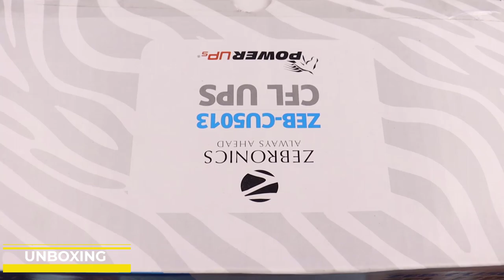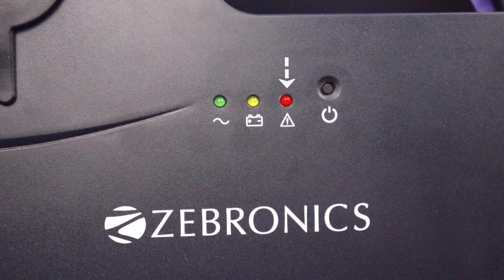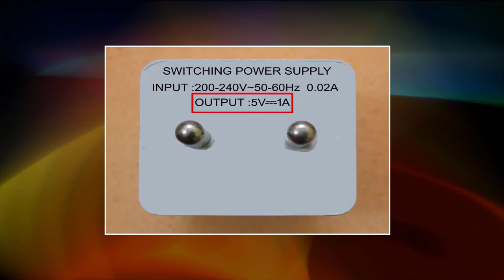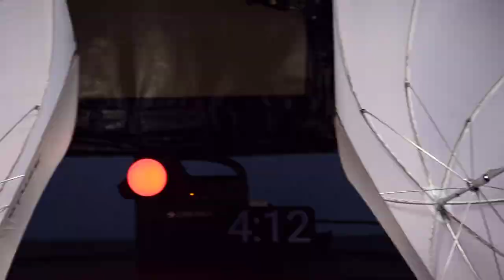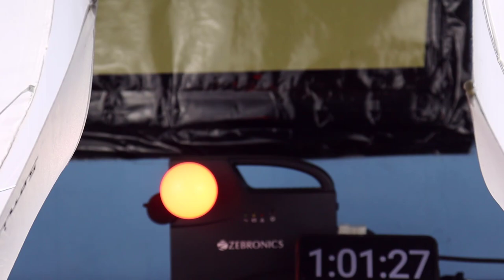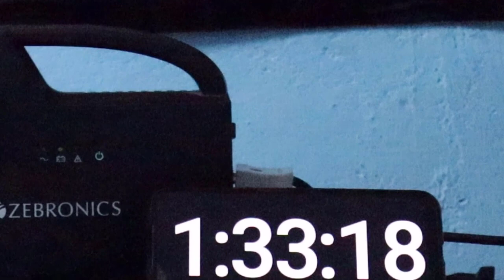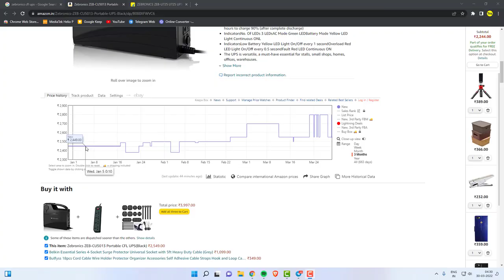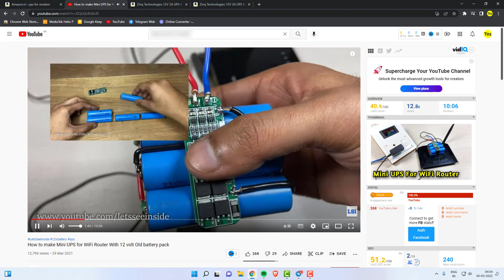20 hrs மேல Power Backup தரும் UPS - Zebronics CFL UPS Detail Review | Loop Tech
20 hrs மேல Power Backup தரும் UPS - Zebronics CFL UPS Detail Review

Buy Link

Zebronics CFL UPS

Time Stamps:
0:00 Intro
01:12 Zebronics CFL UPS Unboxing
01:31 Design
02:17 Specification
04:34 Normal UPS vs Modem UPS
07:10 Power Backup
12:43 Pros and Cons
16:37 Price - Value for Money or Not
17:05 Which Peoples buy this Product
19:42 Next Video Hint
20:56 Outro